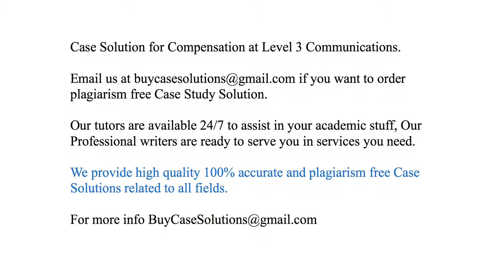Case Solution Compensation at Level 3 Communications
Compensation at Level 3 Communications Case Study Analysis & Solution

Compensation at Level 3 Communications Case Solution & Analysis, Case Study Solution. Every Solution is prepared from scratch, top quality, plagiarism free.